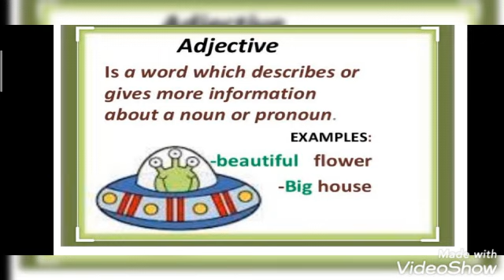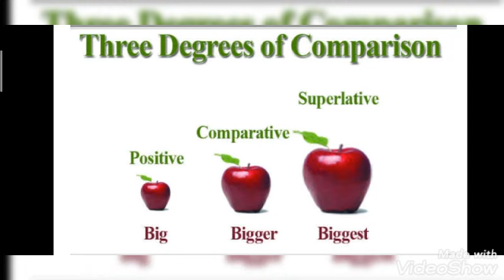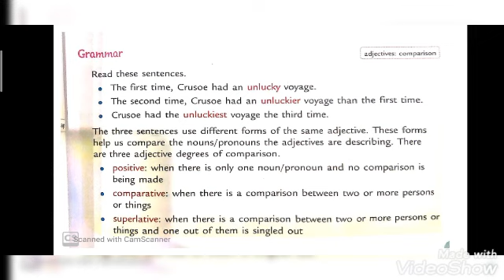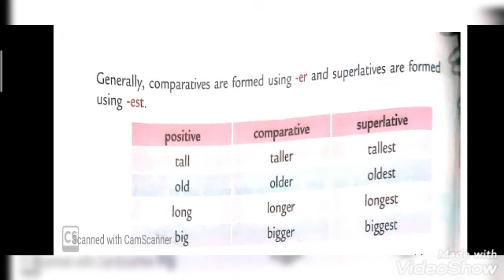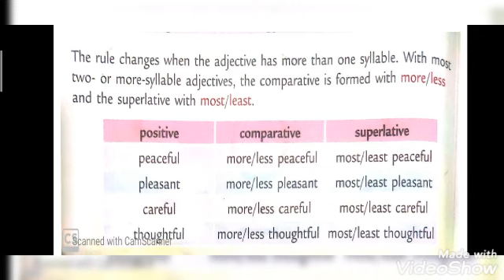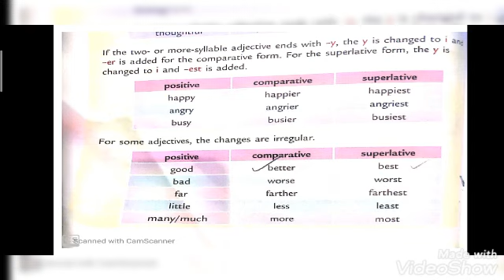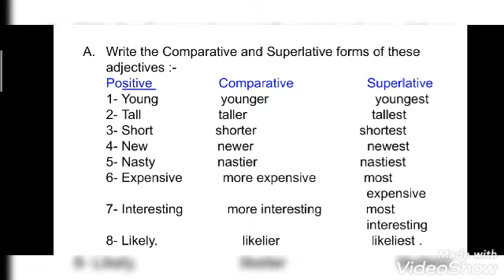Class 5:- chapter 9- The Story of Robinson Crusoe ( part 4)( 7/11/20)